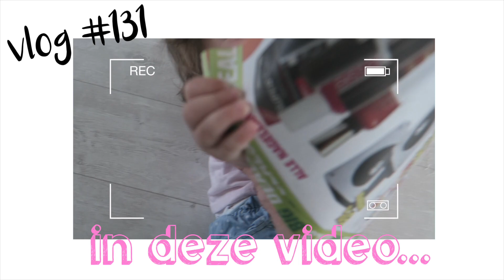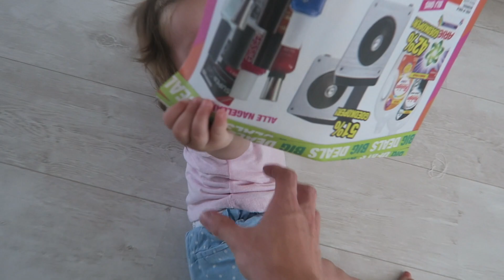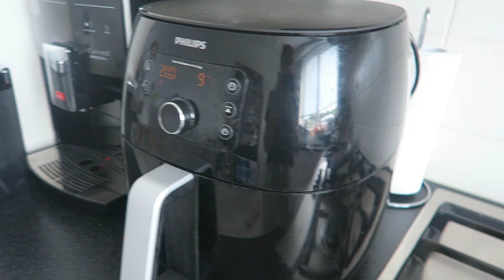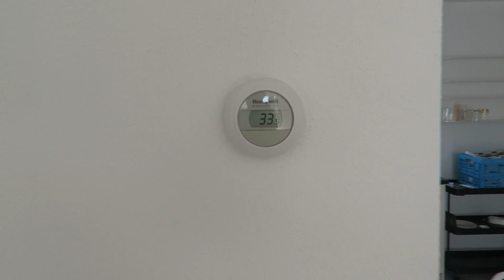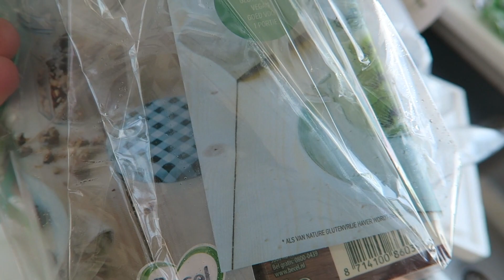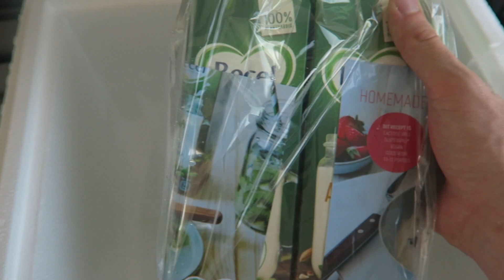VERHUIZEN! | VLOG #131 | LEKKER EN SIMPEL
In deze video gaan we verhuizen! Benieuwd? Kijk dan snel!